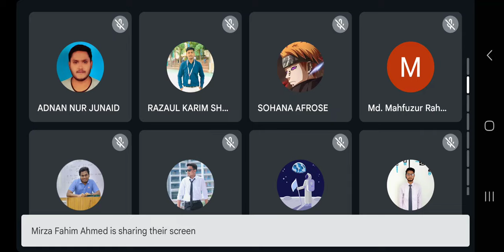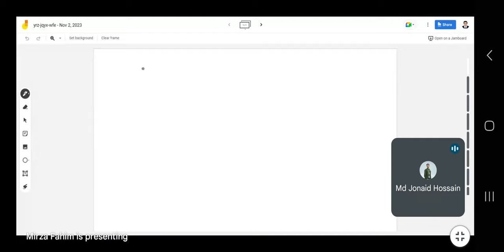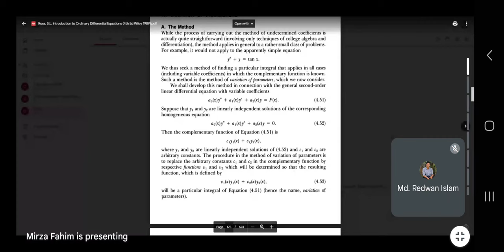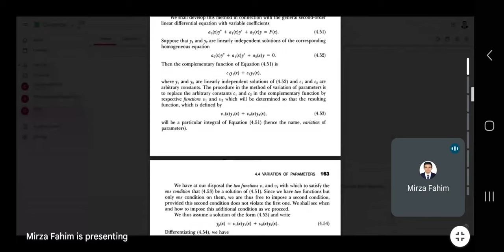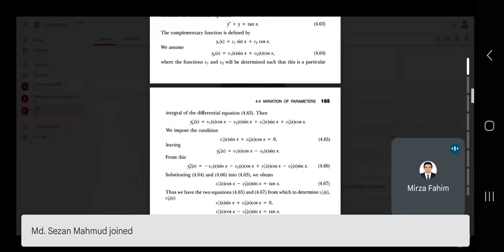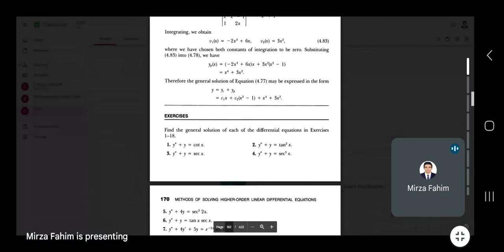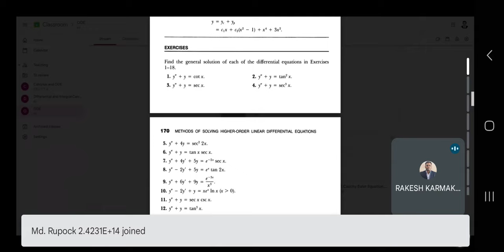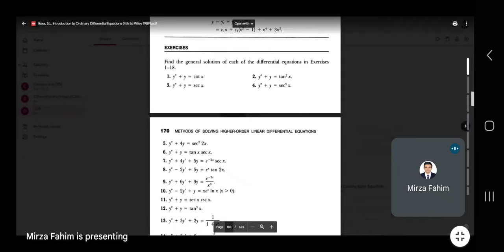ODE part 3 (02-11-23)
LECTURER: Mirza Fahim Ahmed